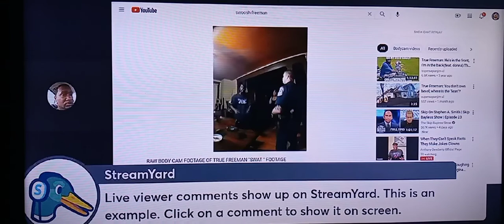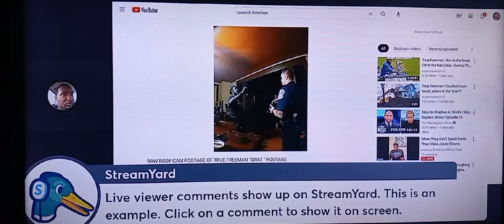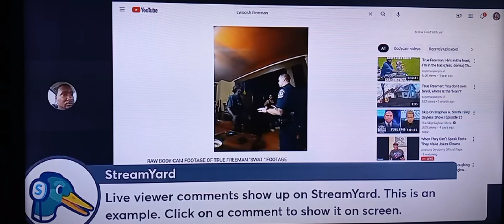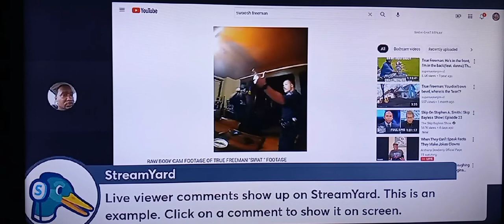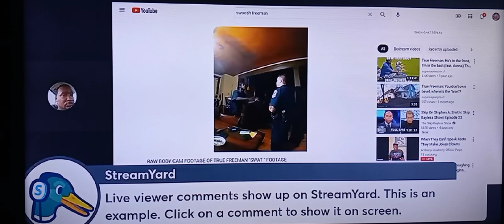JOHN GOODWILL ADDRESSES TRUE FREEMAN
$Niketown4Life

$NikeNiktown